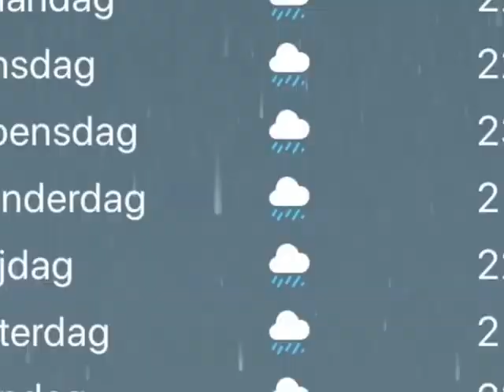DEEL 11 - Online @ Outside Buikdanslessen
workshops, shows, lessen en kinderfeestjes
Zutphen, Zwolle, Apeldoorn, Arnhem, Amersfoort, Enschede, Nijmegen, Deventer en Doetinchem Buikdans, Bellyfit, Tribal, Tribalfusion, Bollywood, en Burlesque Dance